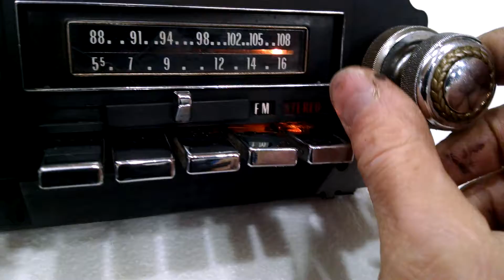1971 Cadillac AM/FM Stereo radio Eight 8 Track Tape Player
1971 Cadillac AM/FM Stereo radio Eight 8 Track Tape Player
Demonstration